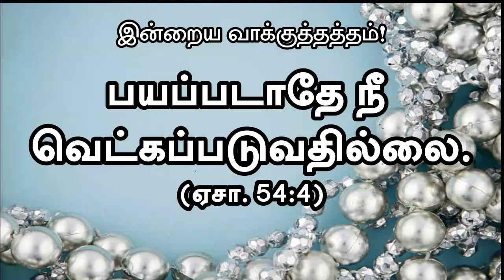Today's Rhema :: இன்றைய வார்த்தை :: 30th Dec 2021 :: BRO.GODWIN MOSES